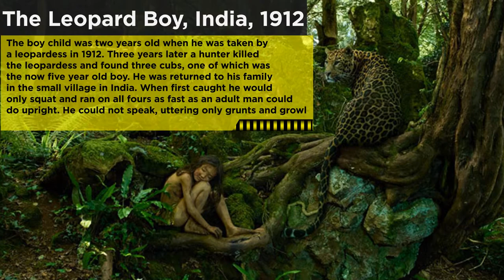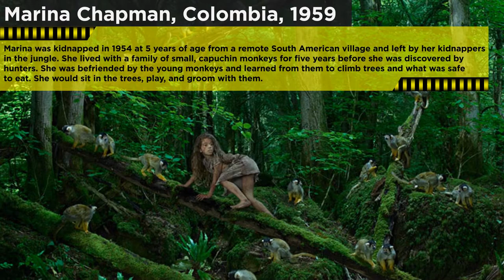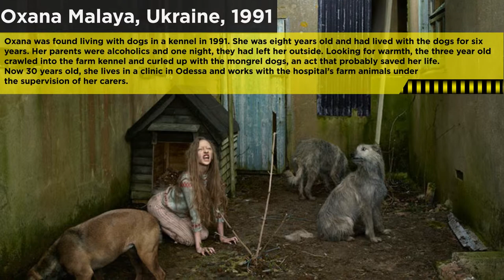Shocking real stories of feral children | Social Media Video | Video Chef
Explain your message in a clear way and increase your sales!
Video Chef - One production team for all your needs.